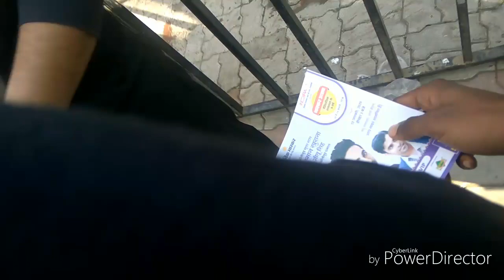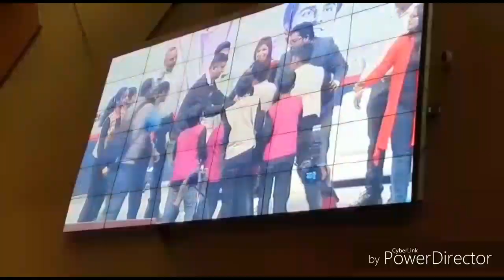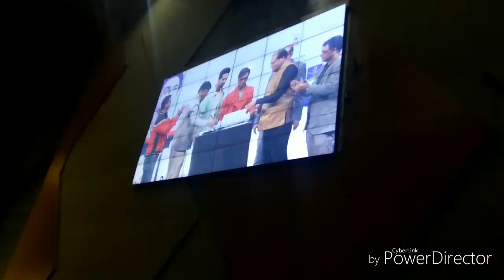Ayushmann Khurrana In Patna / Jitu Bhaiya // Movie Promotion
So, AyushmanKhurana Was in patna on 22 jan he was there for his film promotion Subh mangal jayda sawdhan and we enjoy a lot and ayushman also enjoy this crowd by this vlog i hope you guys also enjoy this moment!

This Is AkrVlogs And I Make Video Like This